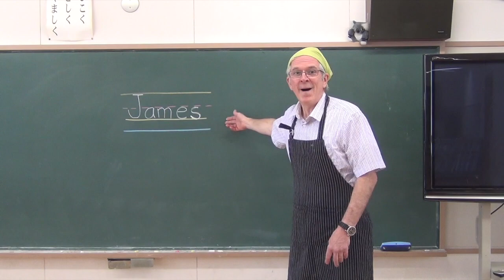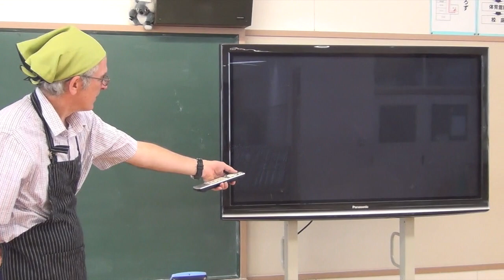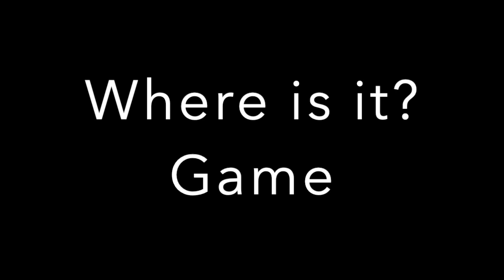Where is it?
This video is about Where is it?